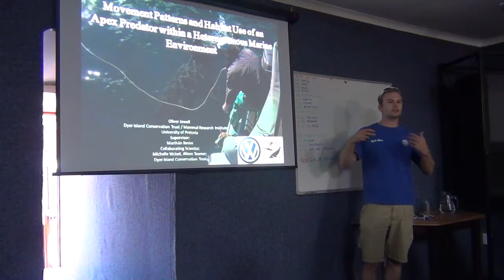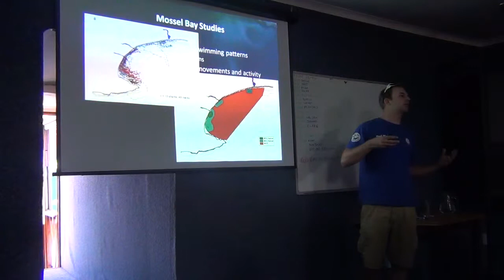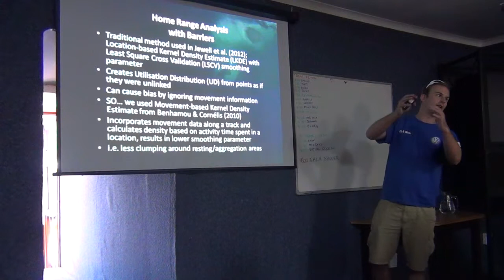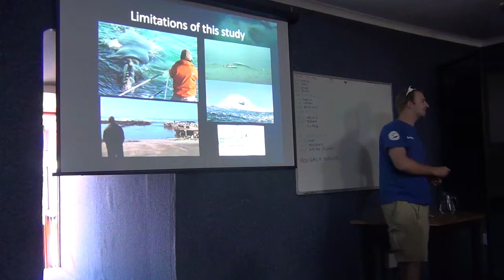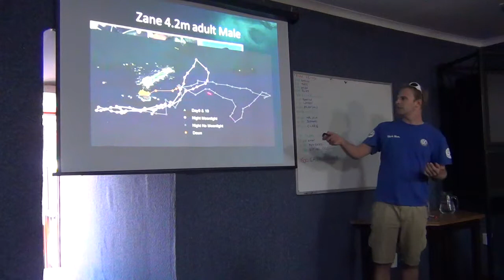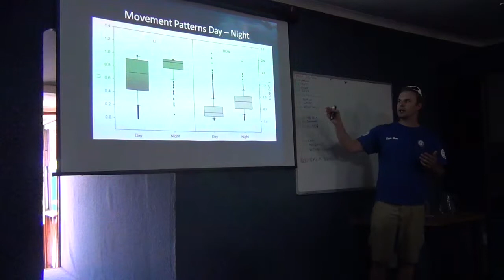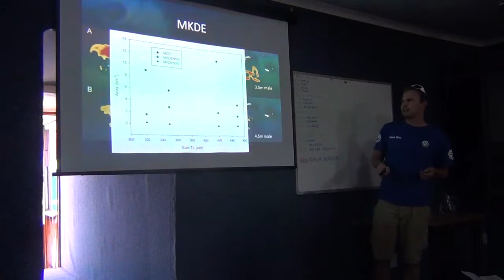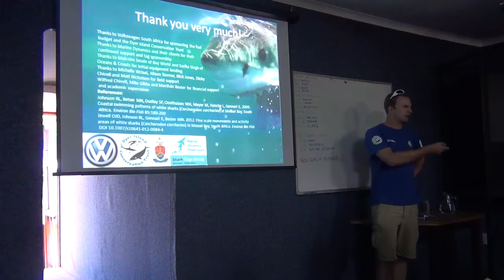Oliver Jewell, Movement patterns and habitat use of an apex predator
Oral Presentation

Oliver Jewell
Mammal Research Institute, Department of Zoology and Entomology, University of Pretoria, Pretoria 0002, South Africa
Dyer Island Conservation Trust, Great White House, Geelbek St, Kleinbaai, Gansbaai 7220, South Africa

White shark habitat use has been well defined through various studies using acoustic telemetry in Mossel Bay. We examined habitat use of white sharks at a different location, Geyser Rock, Gansbaai, using manual acoustic tracking and compared the results to the previous studies in Mossel Bay. Traditional home range estimates were difficult to use in this area as heterogeneous structures are prominent and shark movements were shaped around them. To counter this we adapted a Movement-based Kernel Density Estimate (MKDE) which can account for structures, barriers and movements, outperforming location-based methods. Daytime habitat use of white sharks at Geyser Rock was confined to small areas close to the seal colony or kelp reefs adjacent to it. There were no peaks in rate of movement (ROM) or linearity (LI) at dawn or dusk and no preference for movement close to the seal colony was observed during this time -- contradictory to previous studies in Mossel Bay. Instead movement close to the colony took place during day and moonlight and once the moon set, or if there was cloud coverage at night sharks moved to distant reefs or further out to sea. Activity areas were smaller than recorded at Mossel Bay and independent of body size. The prime prey species is presumed to be the same at both locations (Cape fur seal), yet the significant differences in movement patterns suggest white sharks are able to adapt their habitat use to better suit the location they are utilising.